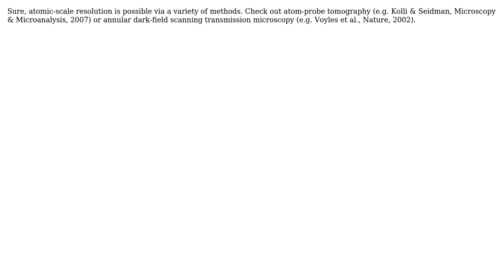Engineering: Is there a way to visualize or quantify atomic clusters in crystalline materials?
With thanks & praise to God, and with thanks to the many people who have made this project possible! | Content (except music & images) licensed under CC BY-SA | Music | Images & others | With thanks to user Hitanshu Sachania user Chris and the Stack Exchange Network Trademarks are property of their respective owners. You are responsible for your own actions.